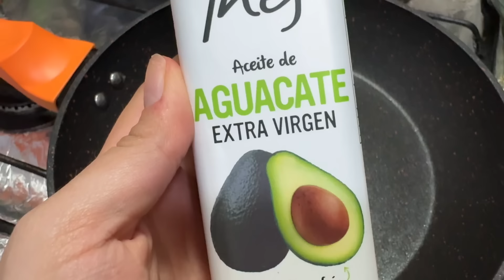UN DÍA CONMIGO 🙂‍↔️🫰🏻 Jazmin Morelos